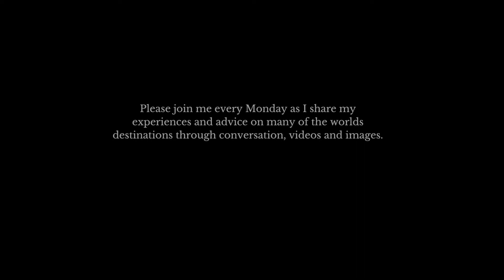Travel Guide and Photography | Ayutthaya Thailand | Exploring the Temples of Ayutthaya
Welcome to “Travel Guide and Photography” and this week’s video exploring the Reclining Buddha Sai Yat Wat Lokaya, Wat Mahathat and the Wat Phu Khao Thong.

The Reclining Buddha at the site of the Wat Lokkayasutharam lies on its side stretching for 37 meters and a height of 8 meters. It is all that remains at this holy site after the Burmese destroyed the surrounding temple. It is definitely worth the time to travel and see this impressive statue and many still come offering incense, flowers and to pray.

My wife Pla and I walked the grounds at the Wat Phra Mahathat Ayutthaya also known as the Monastery of the Great Relic. Located at the historical park of Ayutthaya it is one of the largest temples and most significant temples in Ayutthaya and built in 1374. One of its most visited sites is the Buddha head entwined in the roots of a banyan tree. There are many temples to visit on the grounds and when we visited it was not crowded at all. We took our time stopping at the various prangs and towers enjoying the beautiful architecture. I’m sure you will enjoy it there as well.

The Wat Phu Khao Thong also known as the Temple of the Golden Mount stand 30 meters tall and was constructed in 1569 and again we were virtually alone at this site. This large Buddhist complex built during reign of King Ramesuan in 1387. Designated an UNESCO Heritage Site in 1991 its pagoda rising above the Chao Phraya River. By climbing to the top of the temple you are rewarded with one of the best views of Ayutthaya and the surrounding area.

There are many temples to visit in Ayutthaya and we were just traveling through on our way back to northeast Thailand where we live. Though the ones we visited are among some of the most significant in Ayutthaya I would suggest staying two or three days and explore many of the other temples in the area.

A professional photojournalist since 1979 specializing in travel, landscape and wildlife photography I have traveled to over 80 countries with my camera and notebook in hand.

With that said I am still a rookie when it comes to videos. This can be especially seen in some of my earlier posts although the content is very viable. Please stay with me as I tweak the channel and let’s explore the possibilities of the worlds travel destinations through conversation, videos and photography together.

My goal is for you to benefit from my experiences, lend advice and answer questions on destinations that you are considering and maybe some that you have not considered.

YOUTUBE CHANNELS I ENJOY...

Tech Advice on Cameras, Video Equipment and Gear Reviews

VIDEO EDITING
Snappa - Graphics
Canva – Graphics
Final Cut Pro – Editing
Handbreak – Video Converter
Topaz Video Enhance AI – Video “polishing”
CrumblePop – Audio

EQUIPMENT:
Cameras
Insta 360 One R One Inch Edition

Memory Card
Samsung EVO 256GB MicroSDXC UHS-I U3

Filters
Freewell Bright Day 4K Series ND Filters

Lights
Lume Cube Broadcast Lighting Kit

Video Camera Case
VGSION Camera Accessory Hard Shell Case for Insta360 One R

STILL PHOTOGRAPHY
PHOTOGRAPHY EDITING
Adobe Lightroom
Adobe Photoshop
Luminar AI
Luminar Neo
Topaz Labs especially DeNoise and Gigapixel

Camera
Nikon D850

PHOTOGRAPHY FILTERS
Breakthrough Photography

GIMBAL HEAD
Here are some recommendations from Digital Camera World

Samsung T7 Portable SSD 2TB